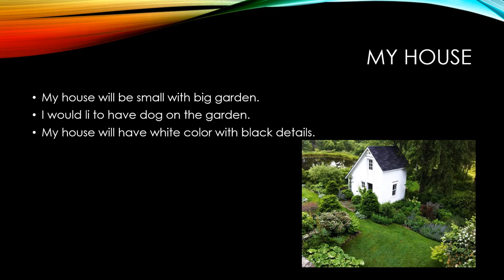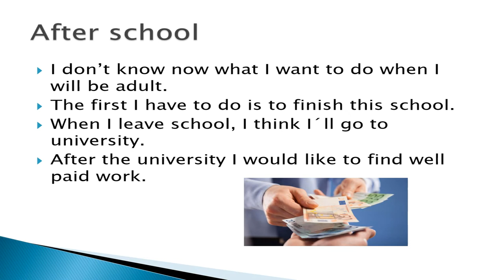Projekty z anglického jazyka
Žiaci na druhom stupni sa tvorivo činili aj na hodinách angličtiny a vytvorili skutočne zaujímavé práce. 5.A sa nám vo forme odtlačkov prstov predstavila a prezradila niečo o sebe, svojej rodine a priateľoch, šiestaci sa zasnívali o dovolenkách vo forme pohľadníc a žiaci 7.A sa zase podelili s predstavami o vlastnej budúcnosti. Pri splnení ich snov budeme všetci držať palce.
L.Buhovecká